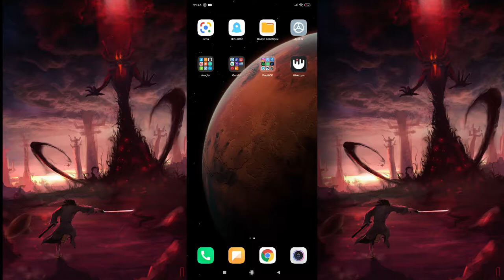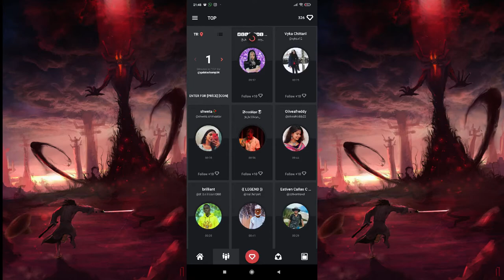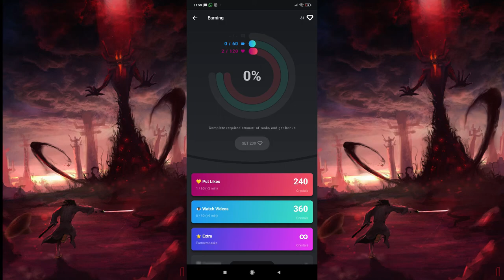İNSTAGRAM SINIRSIZ TAKİPCİ KASMA HİLESİ !! | 2021 HD